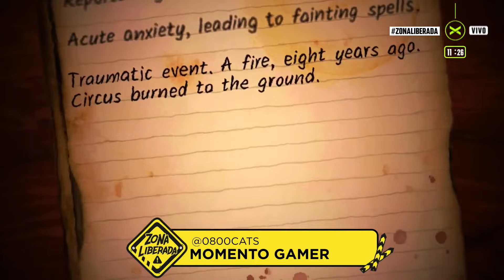LA MUJER CIEGA QUE ES EQUILIBRISTA | ZonaLiberada | COMPLETO 25/04